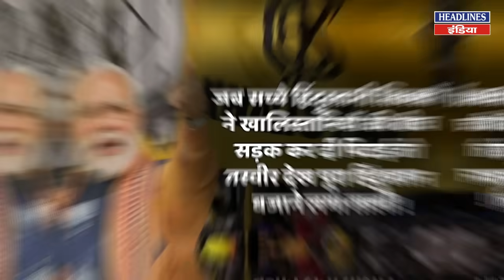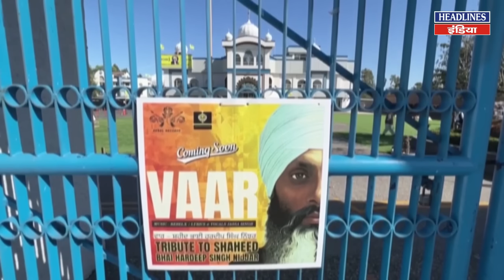कैलिफोर्निया से खालिस्तानियों की आई ऐसी तस्वीर तो पूरा हिंदुस्तान बजाने लगा ताली ! Headlines India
कैलिफोर्निया से खालिस्तानियों की आई ऐसी तस्वीर तो पूरा हिंदुस्तान बजाने लगा ताली